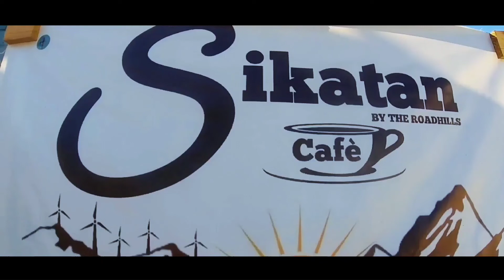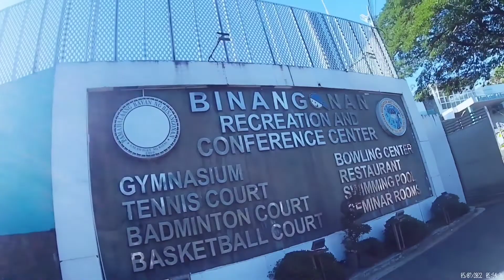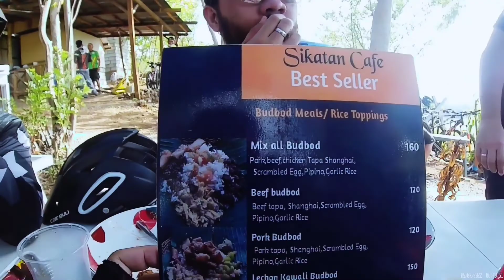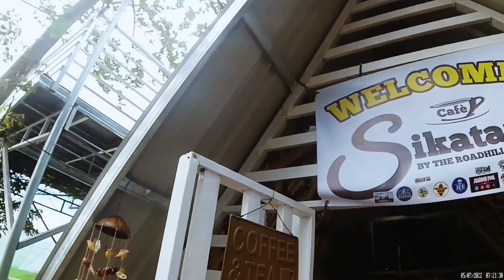sikatan cafe ride 050722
sikatan cafe ride
with tropang aya